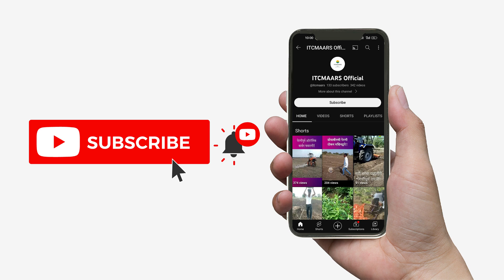वेलवर्गीय पिकासाठी मंडप उभारणी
वेलवर्गीय बियांची उगवण झाल्यानंतर काही दिवसांनी वेलीला वळण व आधार देणे आवश्यक असते.ज्यामुळे दर्जेदार उत्पादन मिळवणे शक्य होते. याविषयी अधिक माहितीसाठी व्हिडिओ शेवटपर्यंत पहा.